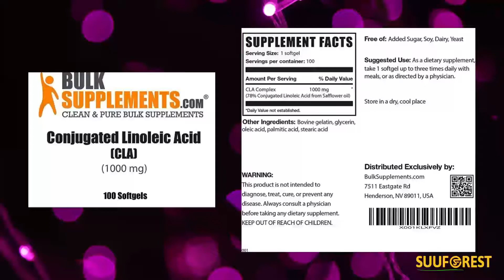Conjugated Linoleic Acid Softgels Weight Management Supplement - CLA Supplements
Conjugated Linoleic Acid Softgels BulkSupplements.com Conjugated Linoleic Acid Softgels (1000mg) - Weight Management for Men & Women - Weight Management Supplement - CLA Supplements - Weight Management Pills (300 Count - 100 Servings)
Price: $29.46
💪 Increase in Muscle Mass* – CLA , a weight loss supplement, is a natural supplement that can help you build lean muscle and increase your metabolism. This CLA supplement, also a workout supplement for men, helps with weight management, especially when combined with diet and exercise.*
⚖️ Weight Loss* – Weight loss is an important part of any diet. These softgels are a great way to supplement your diet with Conjugated Linoleic Acid (CLA), a weight loss supplement for women, which has been shown to help you lose weight by reducing fat mass and increasing lean muscle.*
❤️ Leptin Supplement – Leptin is a hormone produced by the adipose tissue that plays an important role in regulating appetite, energy expenditure and metabolism.* Supplementation with CLA, an appetite stimulant, can help increase leptin levels which may lead to increased fat loss.*
⚡ Energy Pill – The main reason why someone would take a CLA supplement, a hunger suppressant for men, is because it's believed to have some effect on increasing your energy levels and reducing fatigue during workouts or other physical activities.*
💪 Lean Body, Leaner Body – This CLA supplement, a dietary supplements for weight loss, is sourced from safflower oil, the highest quality source for CLA supplements. CLA is a thermogenic fat burner for women and naturally derived from safflower seeds and is non-GMO. Our products are manufactured in the USA by an FDA registered facility under current Good Manufacturing Practices (cGMP). They are 100% pure.